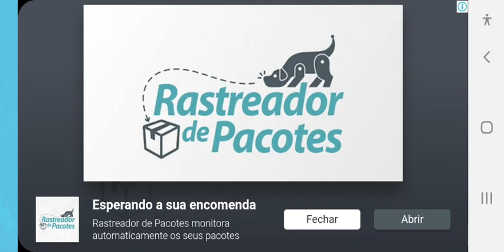RETIRAR O LIVRO PANDA PARTE 1